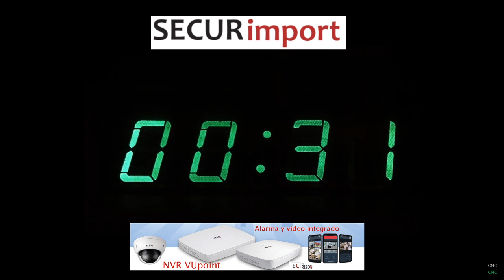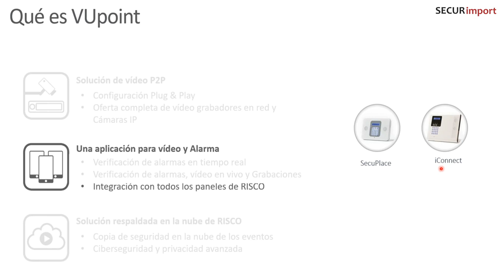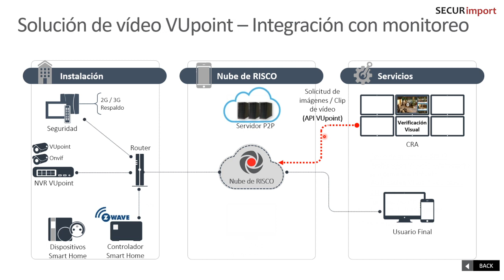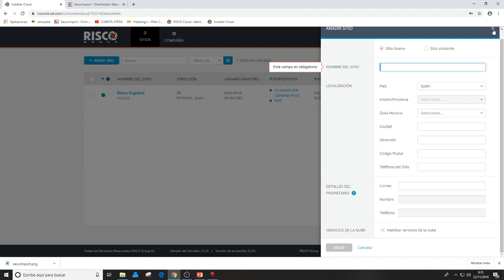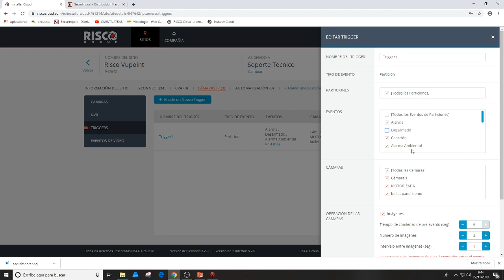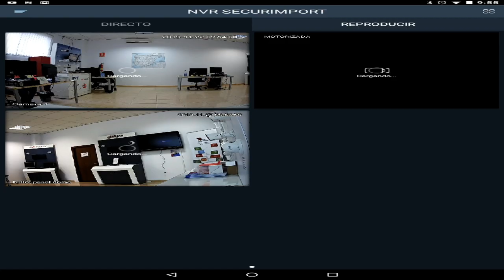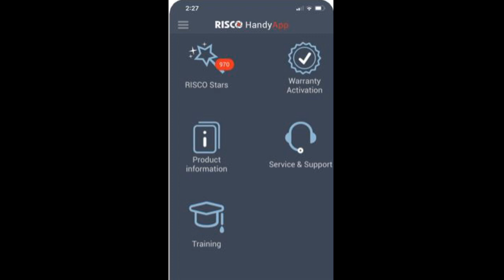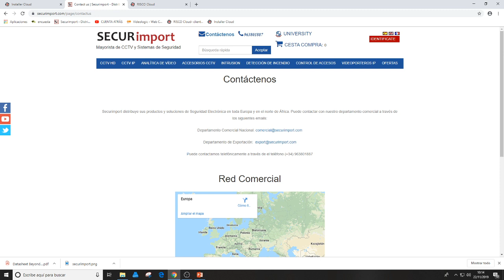RISCO VUPOINT P2P. Presentación técnico comercial de soluciones de vídeo verificación y grabación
10:07 Introducción
13:59 Que es VUpoint
21:10 Como funciona
23:39 Instalación de cámaras y NVR
27:50 Soluciones de vídeo para CRA
30:30 Gestión y configuración Cloud de Risco
1:05:05 Gama de productos en la web Securimport